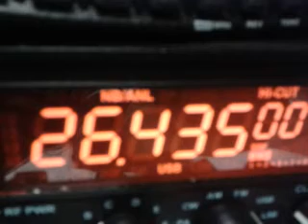161PD003 op Janek - op Michał Afryka